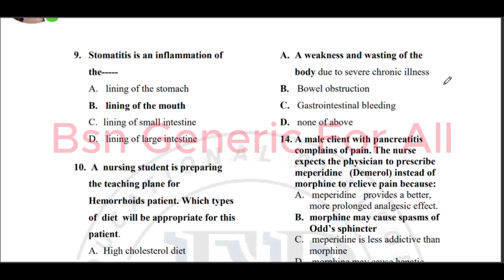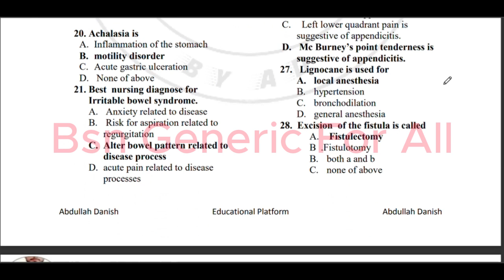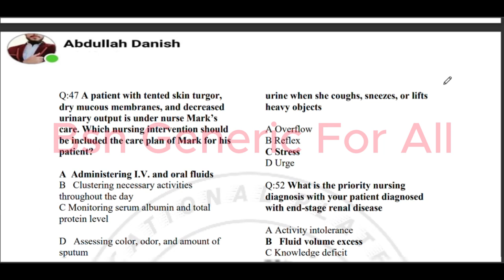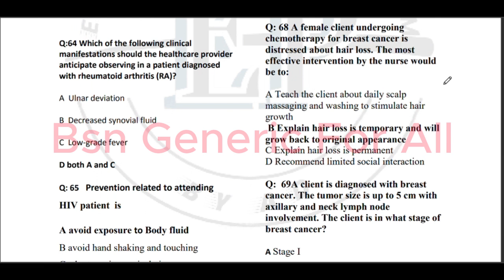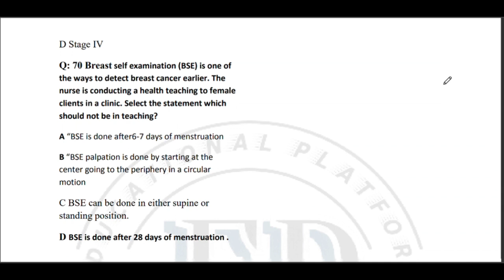Adult Health Nursing(1)||Pastpaper||70 solved mcqs||BS/Nursing